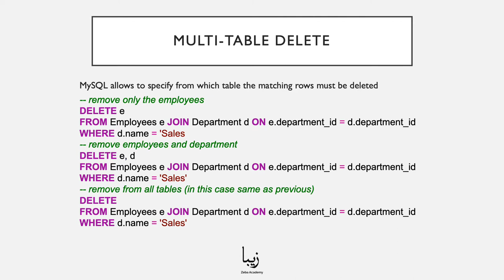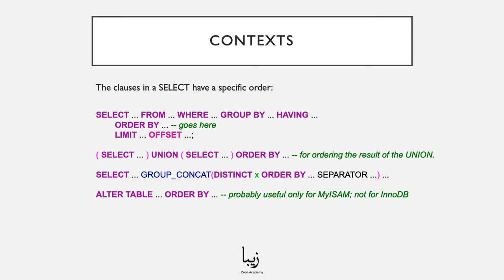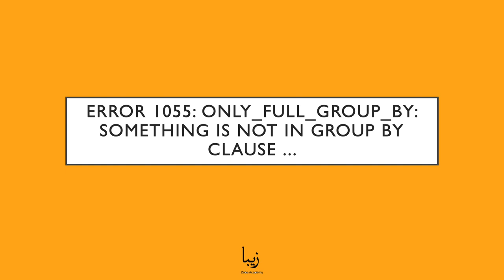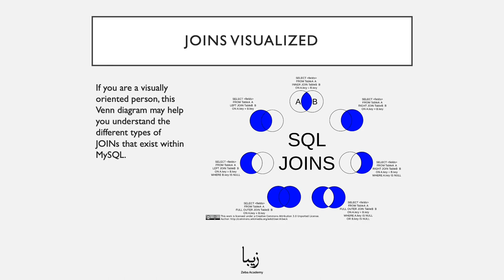How to work with DELETE in MySQL? Explained in JUST 4 Minutes!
Our free course helps you get started with MySQL in no time! DELETE is a part of our "MySQL - The Complete Guide for Professional Developers".